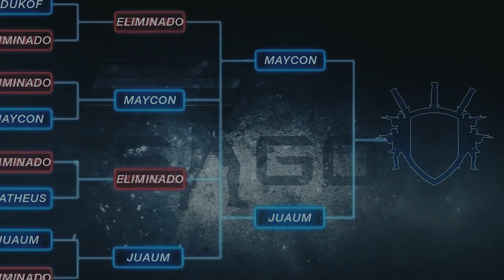CAMPEONATO BREAKMEN DE CS GO Ep.6 ‹ AMENIC ›